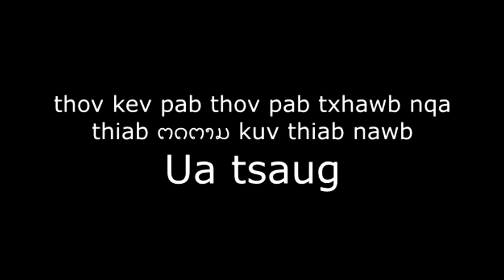NTSIS THAO Mus ua si nrog nuj xeem